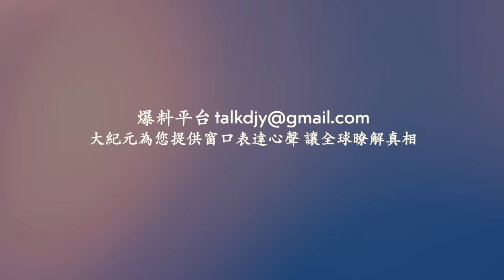長春擺攤男給城管磕頭喊爹 求生存！廣西岑溪突發洪水 多輛汽車沖走 村幹部失聯！山東一工廠突發火災 整棟樓被大火吞沒！ 宜賓大橋上出現守橋員！中鐵物流集團拖欠工資 司機討薪 網絡視頻 | 大紀元新聞網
Line：@puritang
❤️ 留下Email，訂閱大紀元電子報！
1. 秉承普世價值，堅持獨立的原則，維護民眾的知情權，捍衛新聞自由，提倡信仰自由、言論自由、集會自由，尊重人權。
2. 為真相護航，為沉默發聲，始終將讀者的利益放在首位。